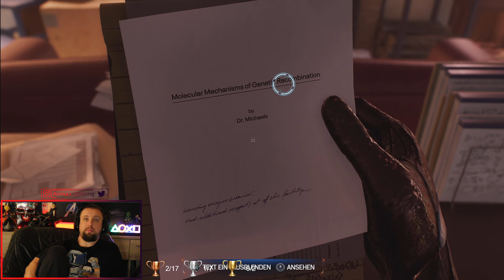🛑🕷️🕸️ Marvel´s Spider-Man 2: #16 Neuer Look | Platinrun 🕸️🕷️🛑